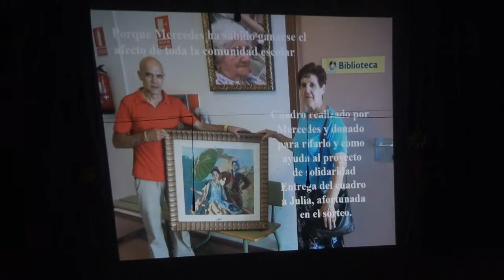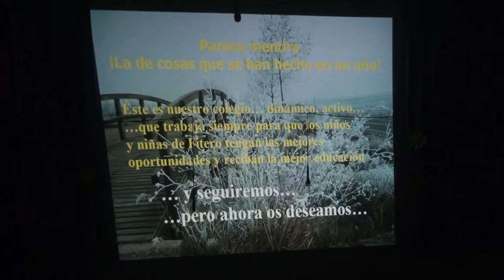(HD) 2º ACTIVIDADES COLEGIO JUAN DE PALAFOX FITERO (NAVARRA) 2011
Actividades del colegio Juan de Palafox durante el año 2011